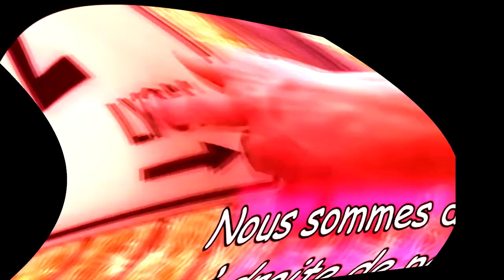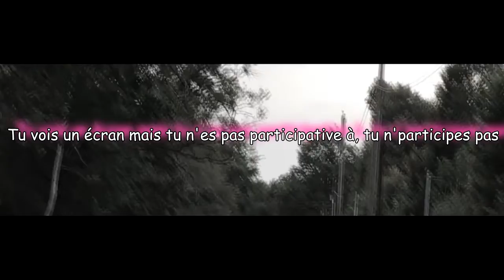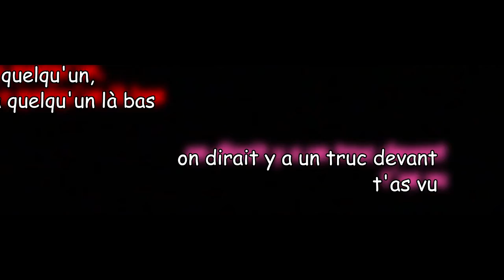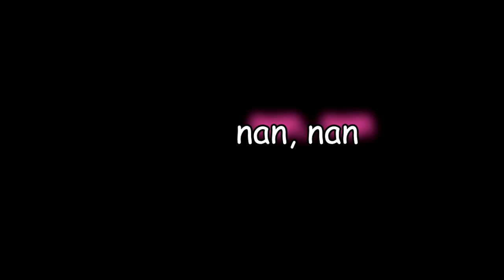Randonneurs de l'Enfer But Arthur is too tall to see anybody so he ends up alone